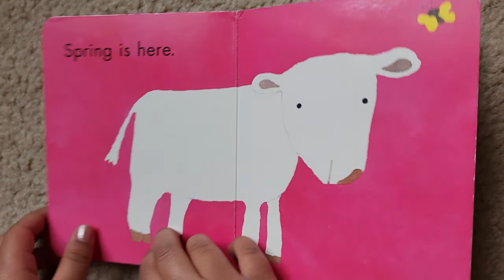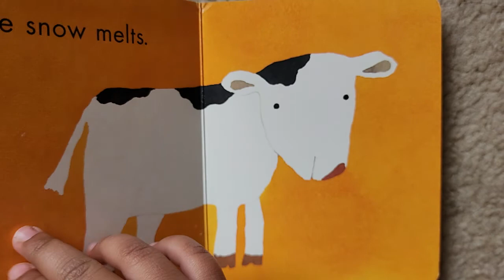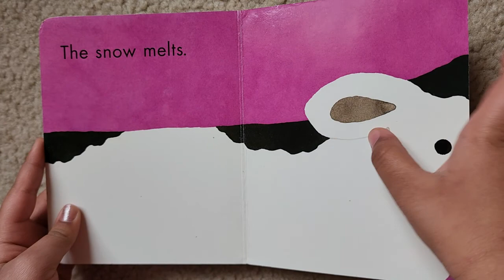Kids Read Aloud Story Book#37: Spring Is Here